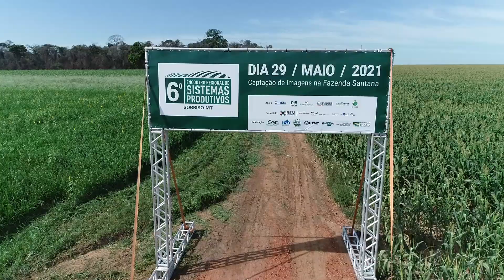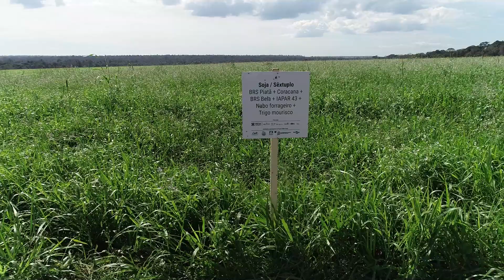6º Encontro Regional de Sistemas Produtivos será dia 29 de maio as 8h de MT.